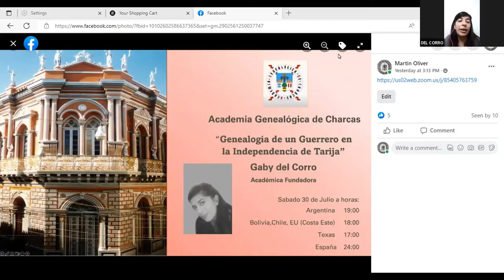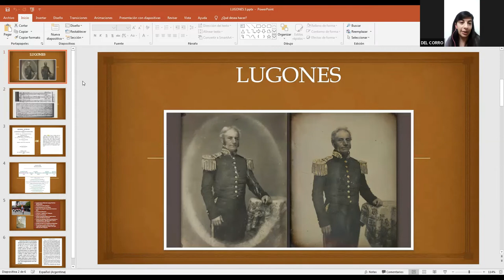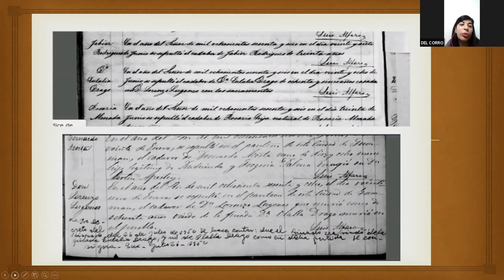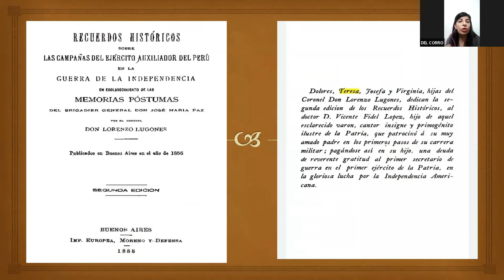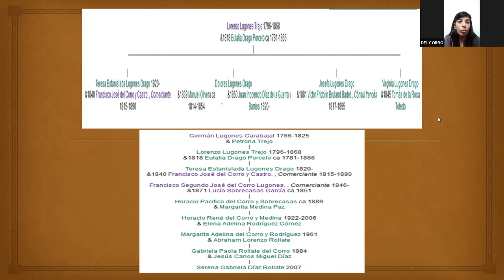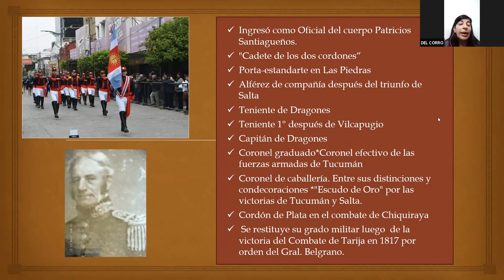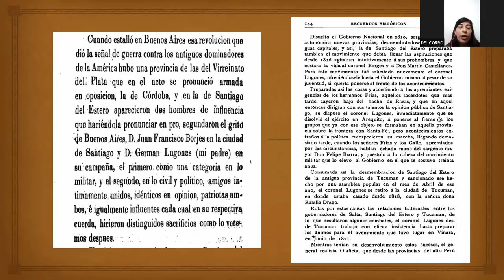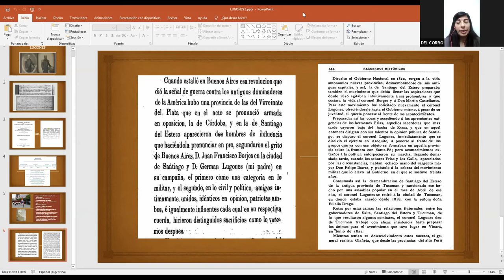"Genealogía de un Guerrero de la Independencia en Tarija", por Gabriela del Corro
La ponencia del 30 de julio del 2022 estuvo a cargo de nuestra académica fundadora Gabriela del Corro, quien expuso "Genealogía de un Guerrero de la Independencia en Tarija"